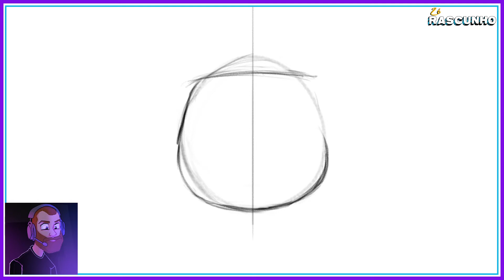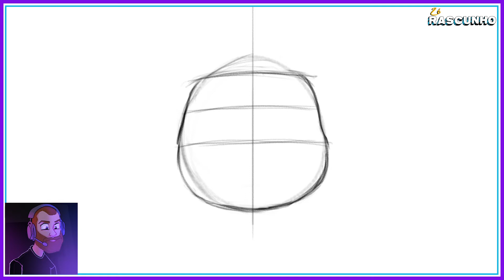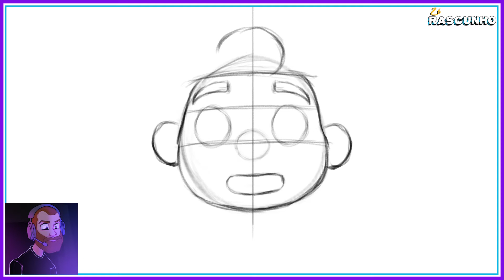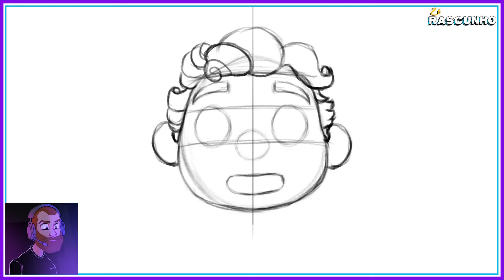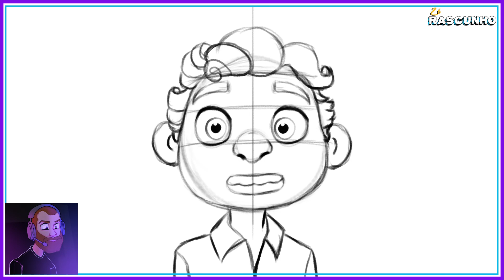Como desenhar o LUCA, passo a passo, muito fácil. (Animação nova da Pixar/Disney)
Oi, eu sou o Zé! Esse é o Canal Zé Rascunho.
Hoje vou mostrar pra vocês como desenhar o LUCA, a nova animação que Pixar/Disney vai lançar, de forma muito fácil e com um passo a passo que mostra uma estrutura que pode ser usada para reproduzir muitos desenhos.